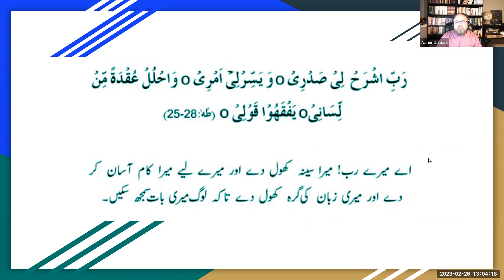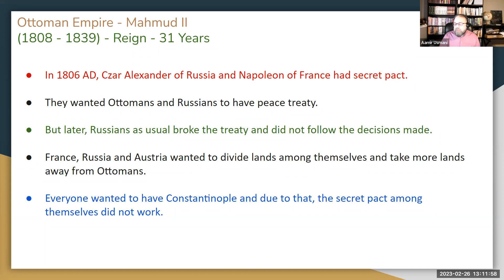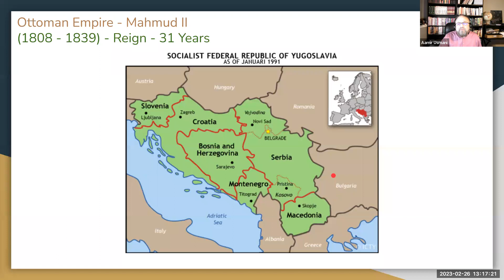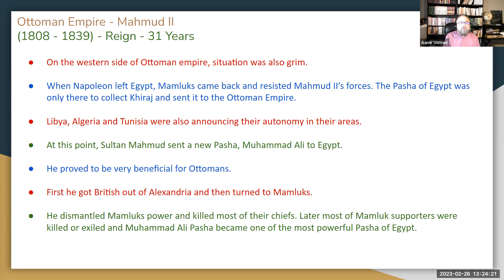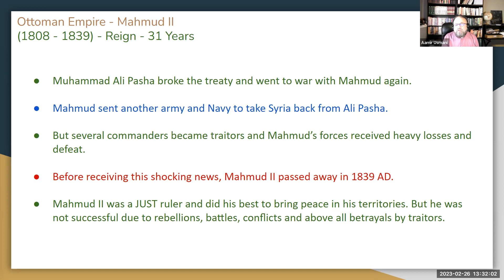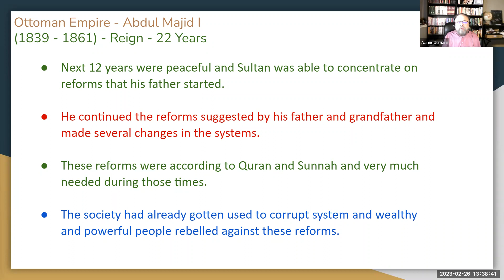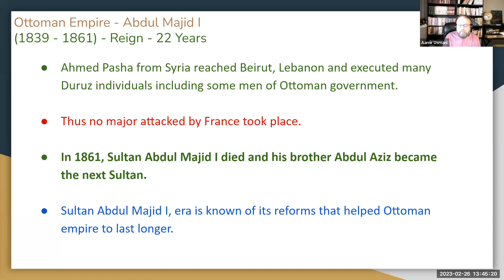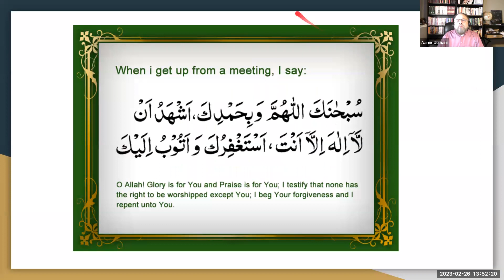CTD - Session 7 - Module 8. The Ottoman Empire, Mahmud II, Abdul Majid I, Abdul Aziz, Murad V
CTD - Islamic History - Session 7 - Module 8. The Ottoman Empire, Mahmud II, Abdul Majid I, Abdul Aziz, Murad V